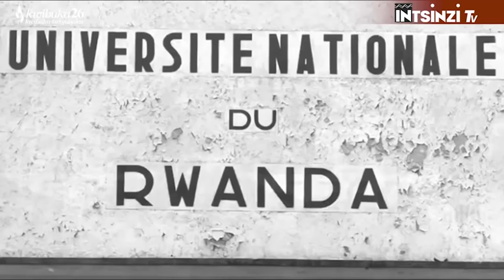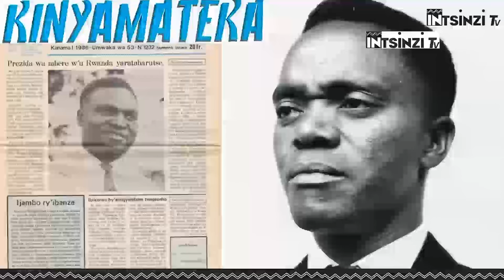Perezida KAYIBANDA Gregoire ni muntu ki?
GREGOIRE KAYIBANDA NI MUNTU KI?

Gregoire KAYIBANDA wabaye Perezida wa Repubulika wa mbere w’u Rwanda nyuma y’ubwigenge ,uyu munyandiko nyinshi agarukwaho nkumwe mu bantu bazanye Politiki z’amacakubiri mu banyarwanda akaba yaratumye u Rwanda ruba igihugu kiyoborwa bishingiye ku irondakarere n’Irondabwoko.KAYIBANADA Gregoire wategetse u Rwanda imyaka irihafi kugera kuri 12 yasize amateka n’umugani by’umuperezida watanyije abanyarwanda bitangaje akaba ari umwe mu batumye u Rwanda rwisanga muri Jenoside yakorewe abatutsi mu 1994 kuko Politiki ze n’ishyaka rye rya MDR Parmehutu arizo zatumye Ingengabitekerezo ya Jenoside ya Hutu Power yarakwirakwiriye mu Rwanda ku kigero gikomeye.Gregoire Kayibanda na none yamenyekanye kuburyo yahemukiwe n’umusangiragendo we Yuvenal HABYARIMANA amuhirika kubutegetsi mu 1973.uyu mugabo rero niwe tugiye kugarukaho mu kiganiro cyacu cyumunsi ngo turebe bimwe byihariye  byamuranze mu buzima bwe.iyi ni intsinzi tv.uwateguriye iki kiganiro ugiye gukurikira ni BIZIMANA Christian naho jye wagitunganije nkaba Ngiye no kukikugezaho ndi ERIC SAFARI.

Mbahaye Ikaze.
KAYIBANDA Gregoire yavutse tariki y 1/5/1924 avukira I Tare ahitwaga mu MARANGARA ubu ni mu karere ka Muhanga, babayeyi be ni Leonidas RWAMANYWA na Carolina NYIRAMBEBA.Uyu Gregoire KAYIBANDA yize Amashuri abanza ndetse akomereza mu yisumbuye aho  yize mu ishuri rya seminari ntoya y’I Kabgayi ya Saint Leon ayirangizamo mu mwaka wa 1943 ubwo yarafiye imyaka  19 y’amavuko.
Nyuma yo kurangiza iseminari ntoya yakomereje mu iseminari nkuru yo mu Nyakibanda nayo ayivamo mu mwaka wa 1948.iyi Seminari Nkuru yo mu Nyakibanda yari ku rwego nkurwa za Kaminuza.
Mu mwaka wa 1949 yahise abona akazi ko kwigisha mu ishuri ryitwaga Institut Leon Classe ryari I Kigali. Hashize imyaka ine mu mwaka wa 1953 ajya gukora I Kabgayi aho yakoraga mu Bunyamabanga bwamashuri aho I Kabgayi ariko akaba yari anakuriye ubwanditsi bw’Ikinyamakuru cyitwaga AMI.
Mu mwaka wa 1955 mu Rwanda haje umusenyeri mushyashya uyu nguyu akaba yaraje kuyobora Diyoseze ya kabgayi uyu ntawundi utari Musenyeri Andrea PERRAUDIN.
Nibwo rero mu 1956 yahise agira KAYIBANDA Gregoire umuyobozi mukuru w’ikinyamakuru cya Kinyamateka ,maze rero muri iki gihe yaramaze kugirwa umuyobozi w’ikinyamakuru cya Kinyamateka nibwo ubwe yatangiye gukwirakwiza ibitekerezo byurwango n’amacakubiri yari yifitemo ndetse n’ibikorwa yarafatanije n’izindi ncabwenge z’abahutu barimo umusangirangendo we w’ibihe byose Joseph HABAYRIMANA GITERA .aba bombi nubundi  kuri benshi ni bo babyeyi b’ingengabitekerezo ya Jenoside mu Rwanda.Nyuma yo kuyobora Iki kinyamakuru cya Kinyamateka kubufasha Bwa Munsenyeri PERRAUDIN uyu  KAYIBANDA Gregoire  yahawe amahirwe yo kujya mu mahugurwa y’umwaka umwe mu Bubiligi mu kwihugura  bijyanye n’itangazamkuru.
Ariko mbere gato KAYIBANDA Gregoire arikumwe n’abandi bahutu b’impuguke umunani bishyize hamwe bandika inyandiko bise “Note sur l’Aspect Social  du Probleme Racial Indigene au Rwanda “iyi niyo yaje kumenyekanishwa n’ibinyamakuru byiganjemo ibyo mu bubiligi iraramazwa bitangaje  maze imenyakana ku izina rya Manifeste y’abahutu.iyi nyandiko yohererejwe  Visi Guverineri Jenerali wari ushinzwe koloni za  Congo na Ruanda-urundi ,abafatanije na Kayibanda gusinya kuri iyi nyandiko
Ni
NIYONZIMA Maxmilien
Claver NDAHAYO
Isdore NZEYIMANA
Calliope MULINDAHABI
Godefroid SENTAMA
Sylvestre MUNYAMBONERA
Joseph SIBOMANA
Joseph HABYARIMANA GITERA
Ukongeraho na KAYIBANDA Gregoire.